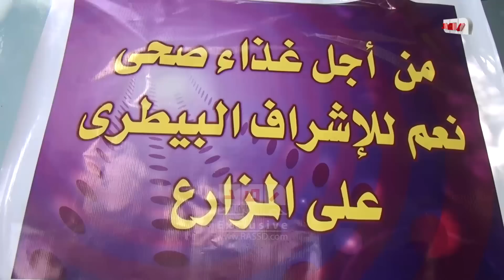الاطباء البيطرين بالشارع امام نقابة البيطرين في انتظار فتح الباب